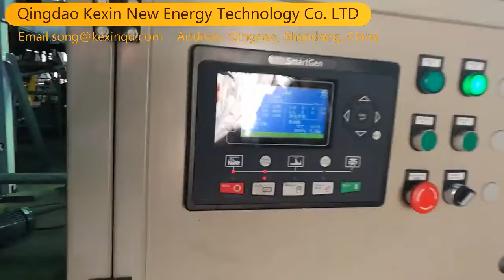100KW wood pyrolysis gasifier + gas-fired power generation equipment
100KW biomass gasification power generation equipment
(Wood pyrolysis gasifier + gas-fired power generation equipment)
Available fuel: wood, straw, agricultural waste, household garbage
Brand: KEXIN
Manufacturer: Qingdao Kexin New Energy Technology Co., LTD
Address: Pingdu, Shandong province, China